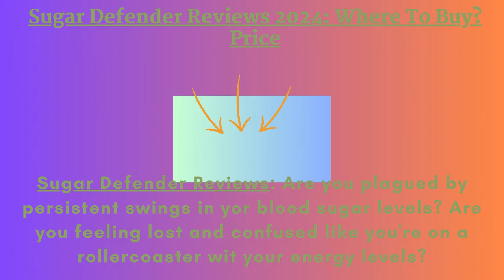☛☛Sugar Defender Reviews | Official Website — All You Need To Know About Offer! Price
Sugar Defender Reviews: Are you plagued by persistent swings in your blood sugar levels? Are you feeling lost and confused like you're on a rollercoaster with your energy levels?

➢ Product Name — Sugar Defender

➢ Category — Blood Sugar Support

➢ Rating — ★★★★✰